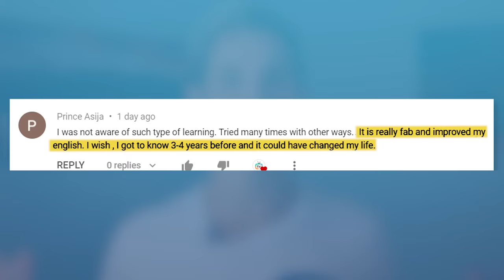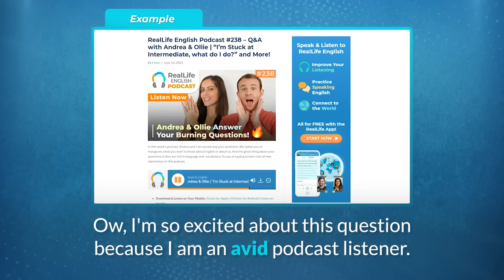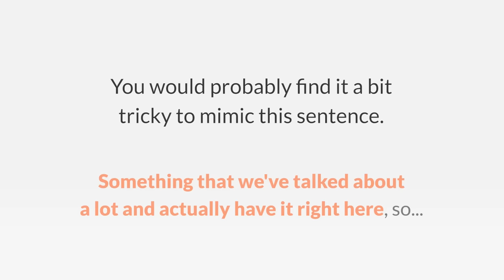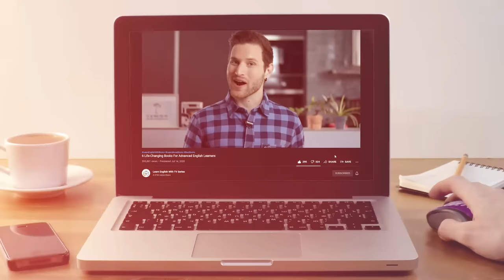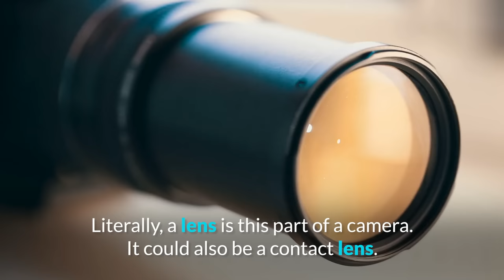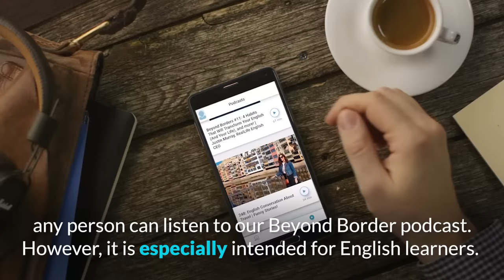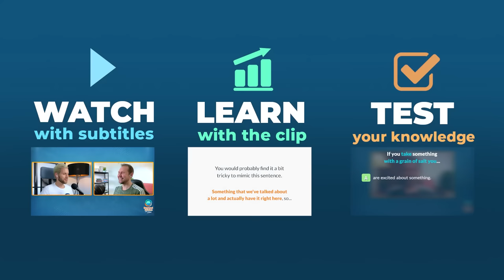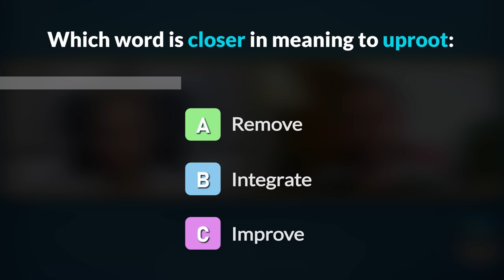What's the Best Book for English Learners? | RealLife English CEO Justin Murray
In this lesson, you will get a recommendation about the best book for English learners and discover how to expand your global lens.

Speak English NOW!